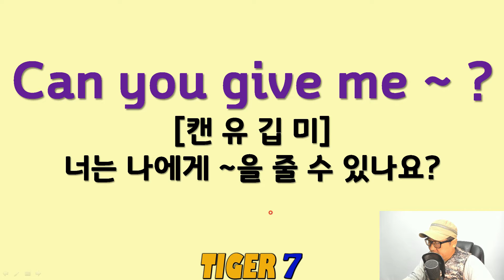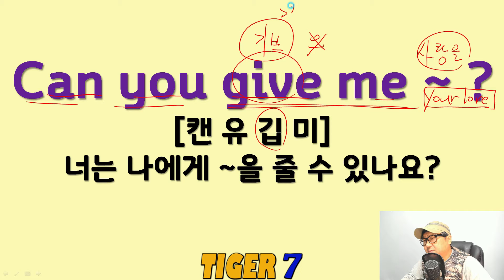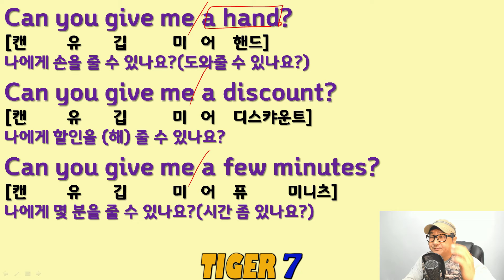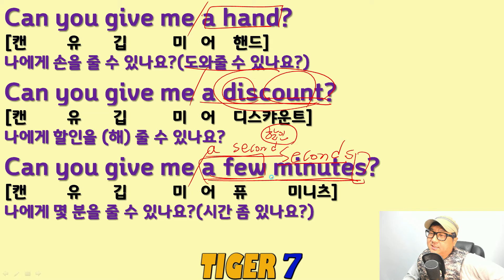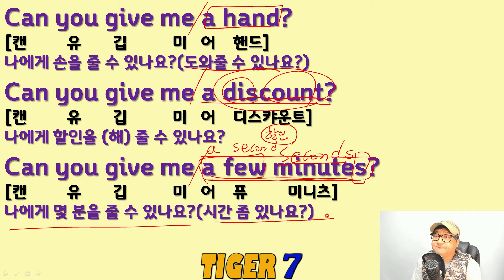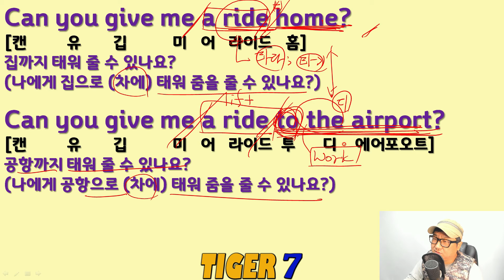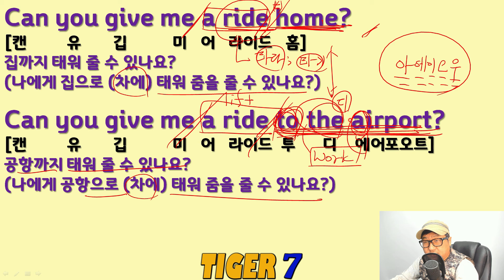[타이거 패턴 영어] Day 014 설명, 회화(왕초보, 초급), 토익(왕초보, 초급), 기초 문법, 기초 독해, 말하기, 스피킹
안녕하세요.
타이거세븐입니다.

영어를 패턴으로 정복할 수 있게 구성했습니다.

회화(왕초보, 초급), 토익(왕초보, 초급), 기초 문법, 기초 독해, 말하기, 스피킹
실력 향상에 도움이 되요^^

본문 내용

Day 14

Can you give me ~ ?
[캔 유 깁 미]
너는 나에게 ~을 줄 수 있나요?

Can you give me a hand?
[캔 유 깁 미 어 핸드]
나에게 손을 줄 수 있나요?(도와줄 수 있나요?)

Can you give me a discount?
[캔 유 깁 미 어 디스캬운트]
나에게 할인을 (해) 줄 수 있나요?

Can you give me a few minutes?
[캔 유 깁 미 어 퓨 미니츠]
나에게 몇 분을 줄 수 있나요?(시간 좀 있나요?)

Can you give me a ride home?
[캔 유 깁 미 어 라이드 홈]
집까지 태워 줄 수 있나요?
(나에게 집으로 (차에) 태워 줌을 줄 수 있나요?)

Can you give me a ride to the airport?
[캔 유 깁 미 어 라이드 투 디 에어포오트]
공항까지 태워 줄 수 있나요?
(나에게 공항으로 (차에) 태워 줌을 줄 수 있나요?)